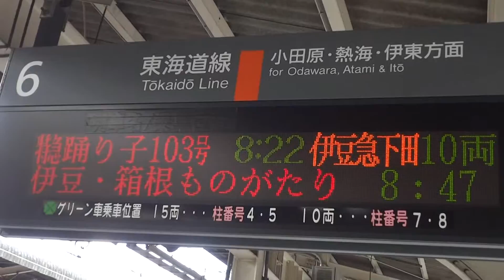伊豆箱根ものがたり号 電光掲示板の様子 横浜にて